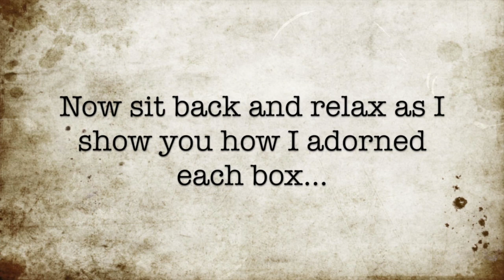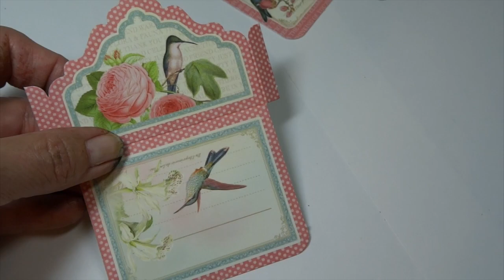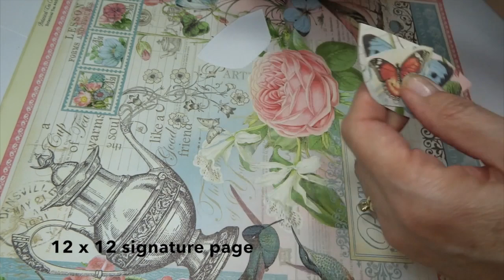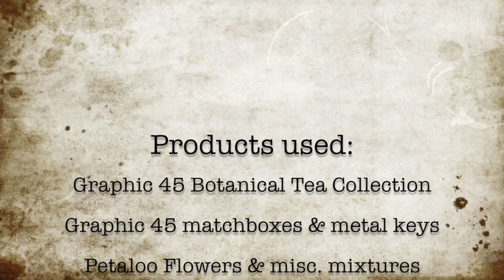Botanical Wall Hanging with Matchboxes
How to create a natural wall hanging home decor piece with beautiful Graphic 45 papers and craft supplies.